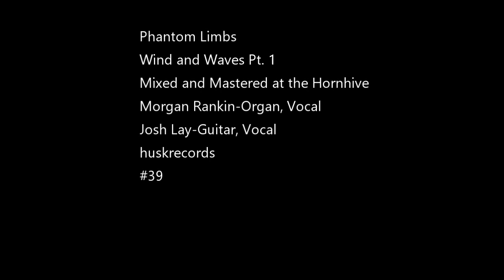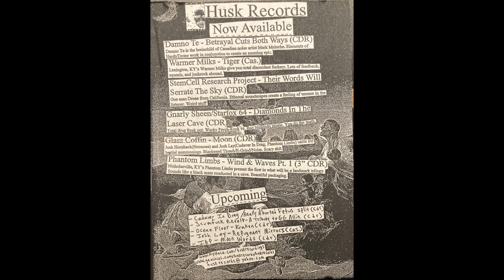Phantom Limbs - Wind and Waves Pt 1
Phantom Limbs
Wind and Waves Pt. 1
Mixed and Mastered at the Hornhive
Morgan Rankin-Organ, Vocal
Josh Lay-Guitar, Vocal
huskrecords